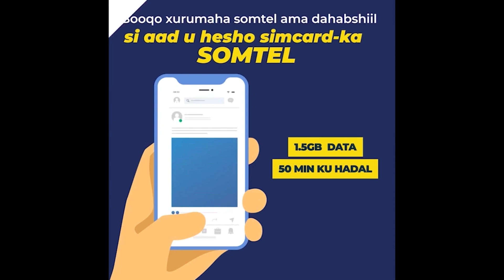Waftigii Dawlada Koonfurta Africa Maxay Berbera Kusoo Arkeen